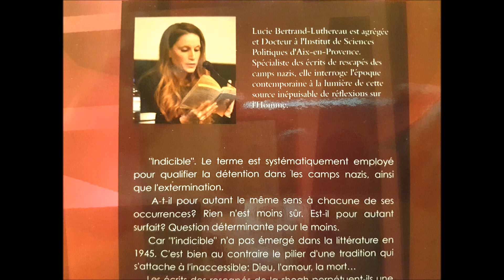Pourquoi je travaille sur l'indicible en littérature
La question se pose en effet !  Le sujet serait-il vraiment intéressant? Mon opinion : Oui, oui, et encore oui ! Pour comprendre comment on peut consacrer quinze années de sa vie sur un mot mystérieux et être convaincue que ce qu'on fait est important, c'est ici !